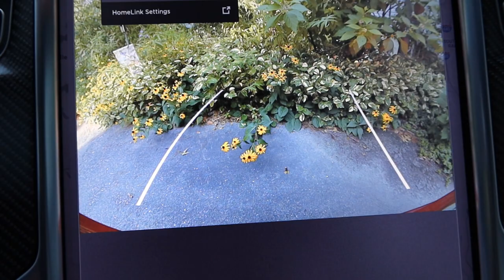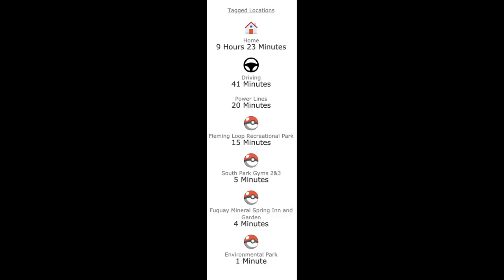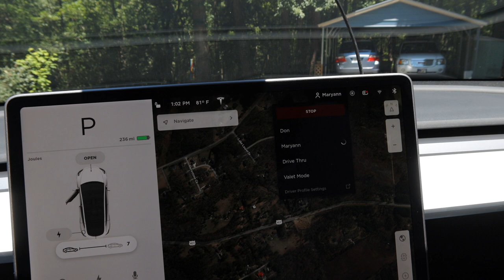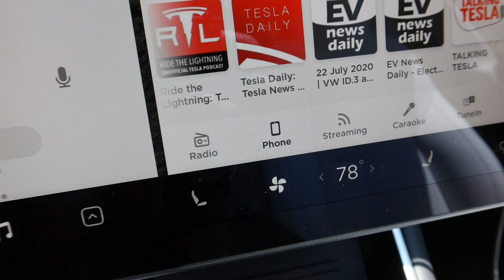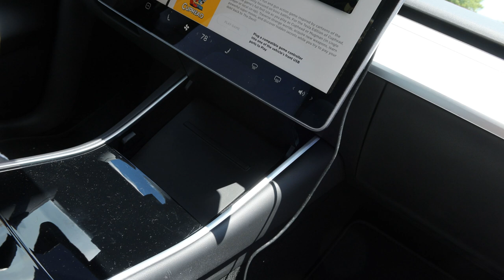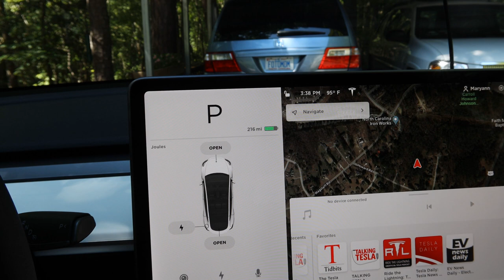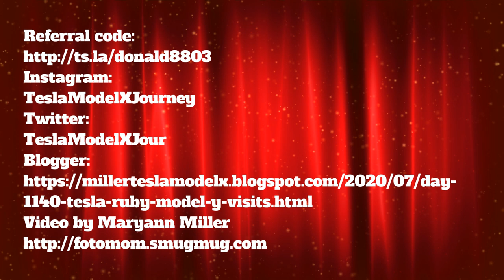Day 1140 Tesla Ruby Model Y Visits Guardian Angel